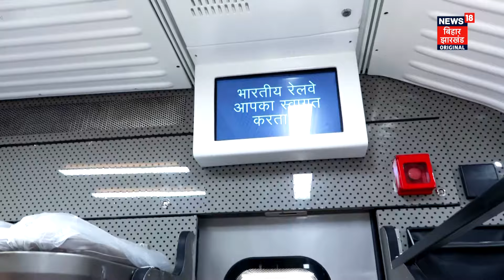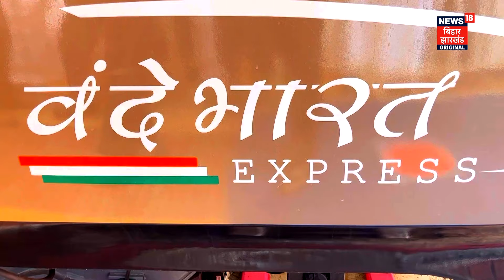Vande Bharat Train : Patna से Delhi के लिए चलेगी वंदे भारत ट्रेन |Bihar News |PM Modi | Railway N18V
Vande Bharat Train : Patna से Delhi के लिए चलेगी वंदे भारत ट्रेन | Bihar News | PM Modi | Railway